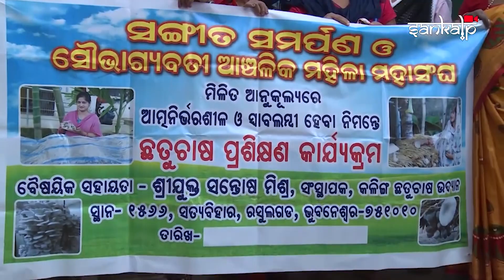ଛତୁ ପାଲଟିଛି ବହୁ ମହିଳାଙ୍କ ଜୀବିକା | Empowerment through Mushroom // Krushnapriya Mishra